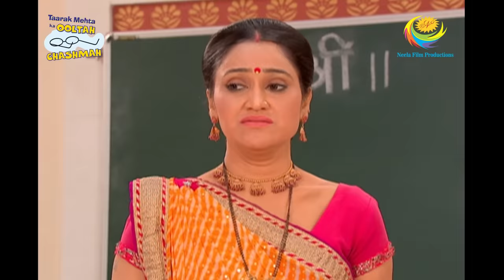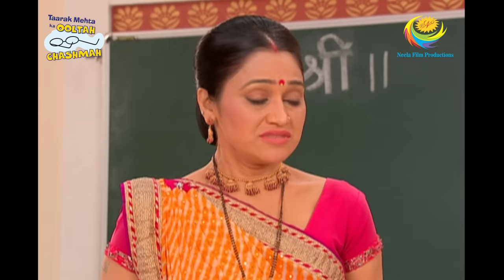Taarak Mehta Ka Ooltah Chashmah - Episode 1879 - Full Episode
Episode 1879:
Bhide is arrested on an allegation of stealing a briefcase full of gold. Bhide's friends are devising a plan to take him out of the lockup. They take a pledge to prove him innocent before Monday. What plan will they come up with? Find out in this episode.